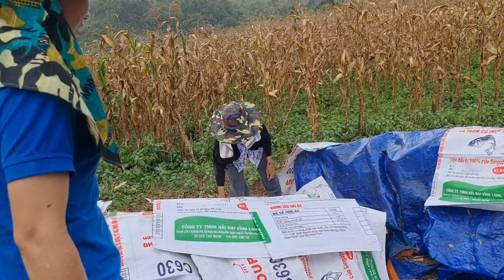sabsab li lo so noj txiv kam tsis yeej kiag li os